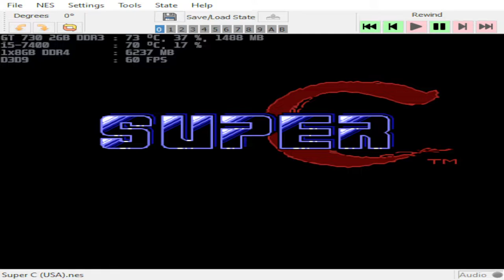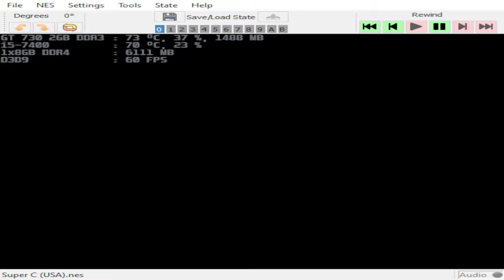punes 0.109 super c